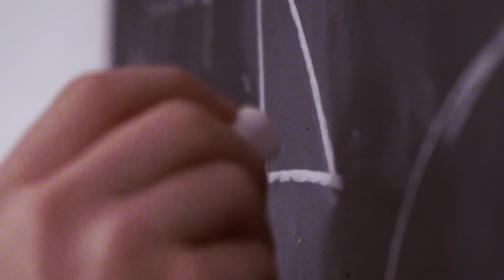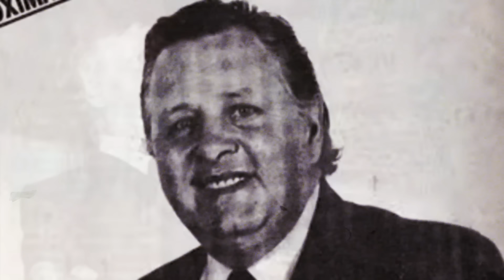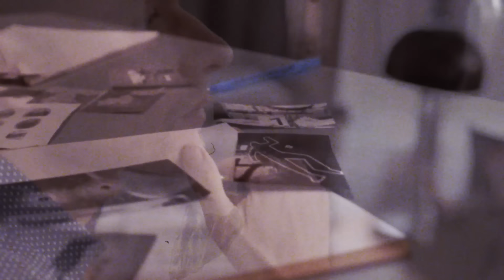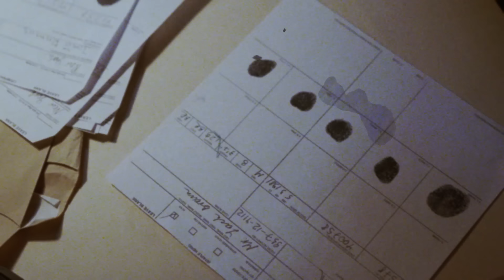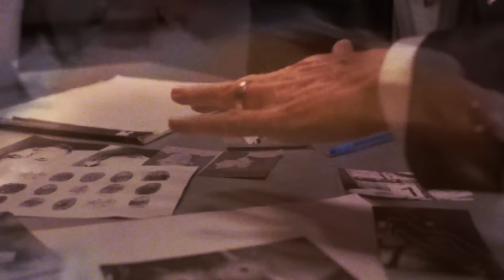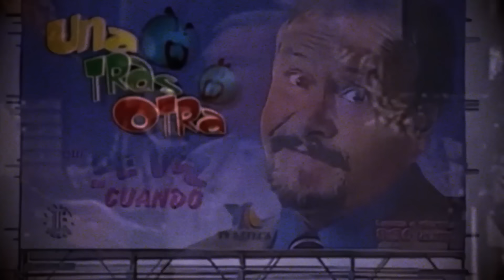La OTRA CARA de la HISTORIA Como NUNCA te la MOSTRARON! ⚠️ La SERIE OCULTA la MUERTE de PACO STANLEY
¡A 25 años de la trágica muerte de Paco Stanley, seguimos investigando los misterios y cabos sueltos que rodean este caso! En este video, revelaremos los motivos y detalles escalofriantes detrás de su asesinato. Paco, una figura emblemática de la televisión mexicana, pasó de ser una estrella en Televisa a firmar con TV Azteca, donde su show "¡Pácatelas!" fue un éxito rotundo pero también lleno de polémicas. Desde momentos incómodos con invitadas como Shakira, hasta la fatídica tarde en "El Charco de las Ranas", analizamos los hechos que llevaron a su violento final. Además, abordamos las teorías sobre su relación con Mario Bezares, las sospechas sobre Eugenio Derbez y las controversias que rodearon su vida.
Las Contradicciones de Mario Bezares en el Caso de Paco Stanley
El ASESlNAT0 de este FAMOSO conmovió a todo MÉXICO 🇲🇽 - DOCUMENTAL en español 👁️

¿Quién era Paco Stanley?
¿Cómo falleció el presentador Paco Stanley?
¿Por qué el conductor Mario Bezares fue detenido tras la muerte de Paco Stanley?
¿Qué relación tuvo Paco Stanley y la cantante Paola Duarte?
¿Por qué Eugenio Derbez fue sospechoso por la muerte de Paco Stanley?
¿Cómo fueron los inicios en la tv de Paco Stanley?
¿Cuándo falleció  Paco Stanley?
¿Qué amenazas había recibido Paco Stanley?
¿Qué hace el hijo de Paco Stanley en la actualidad?
¿Qué propuesta indecente le hizo Paco Stanley a la periodista Monick Huitrón?